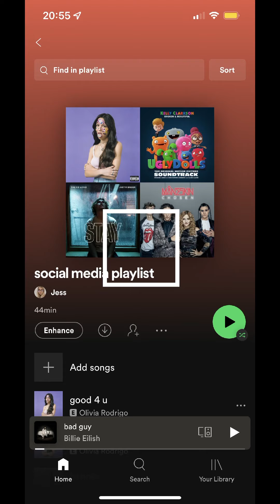Spotify 2021 wrapped up social media playlist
Spotify 2021 wrapped up